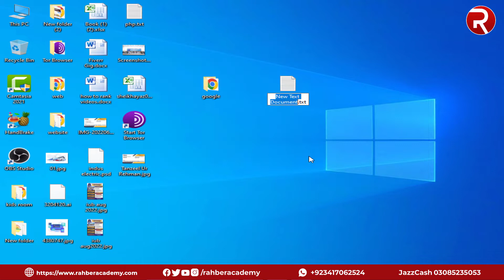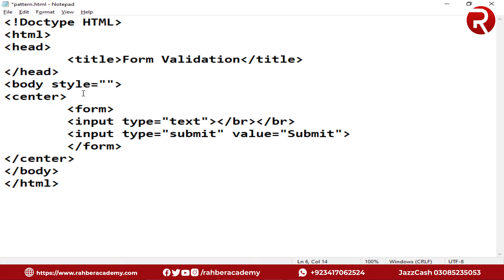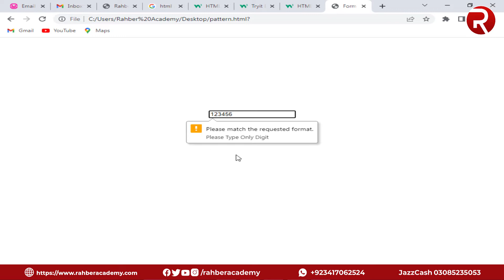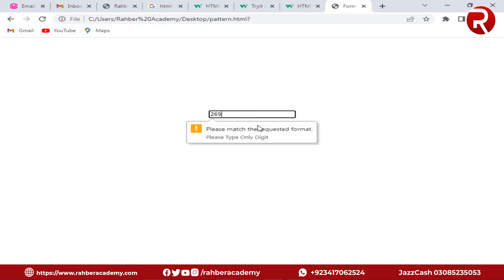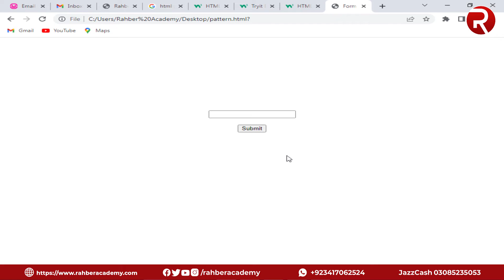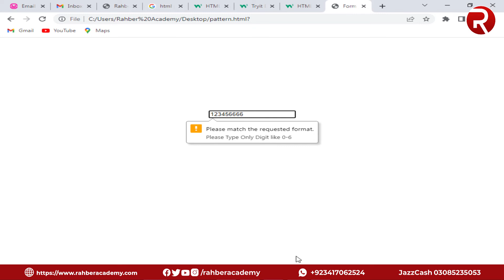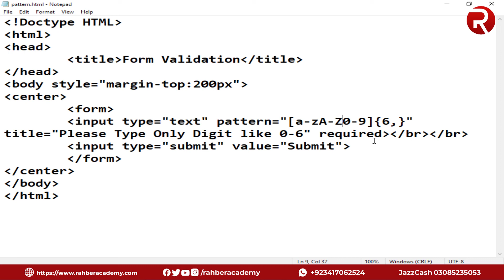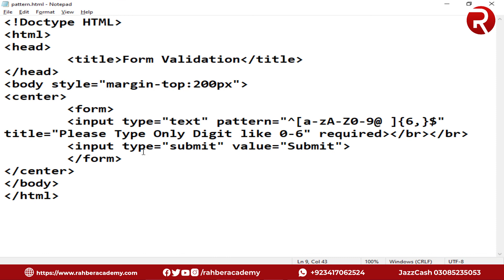HTML Pattern | Form Validation Using HTML | Rahber Academy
In this video I am going to tell you about a very interesting function. After watching this video you will be able to apply HTML form validation. Because in this video we will apply form validation only with the help of HTML. We will use regular expression to apply form validation. I hope. You will love this video.